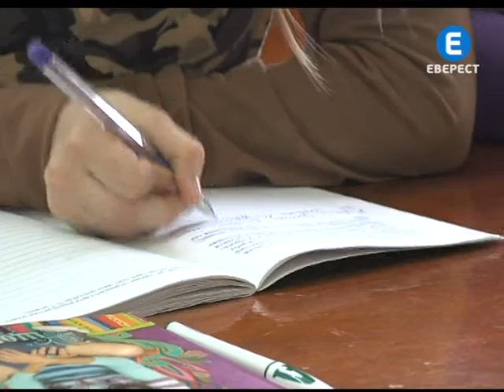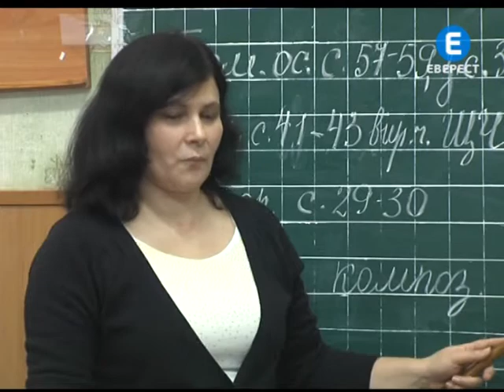Шкільні стандарти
Вінницькі освітяни вже готуються до нового навчального року. Особливу увагу приділяють початковій  школі. Держстандарт вносить у програму наймолодших учнів суттєві корективи. Вже з першого вересня вони не отримуватимуть оцінок на уроках фізкультури та не здаватимуть спортивні нормативи. Займатимуться лише рухливими іграми та вправами для дихання. Англійська мова також стане  обов'язковим предметом з 1го класу. Додасться і  абсолютно нова для молодших школярів дисципліна.